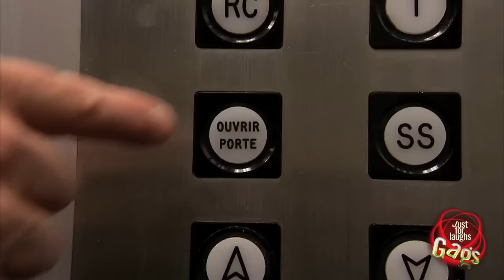Just for laughs 171